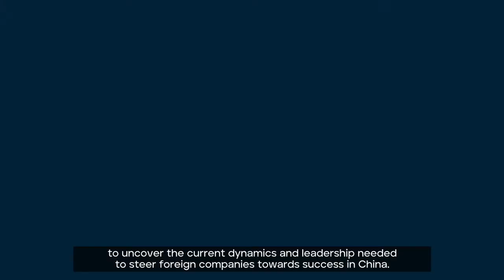Leadership considerations to sustain growth in China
In this panel discussion, our consultants from different industry sectors discuss the dynamics and leadership needed to steer foreign companies towards success in China.